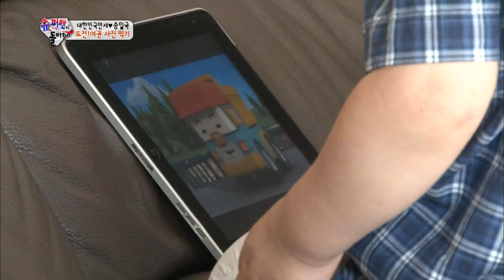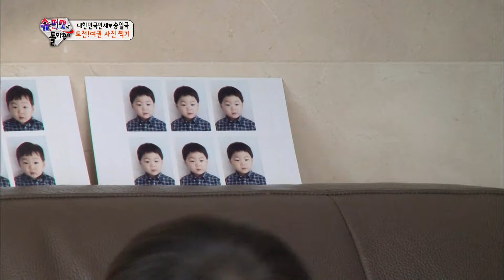Ilguk Came up with a Genius Idea🤯 [TRoS Run It Back] | KBS WORLD TV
The Triplets
Source - ep.42

Compilations of the best moments from the old TRoS Families
Let's Run It Back!